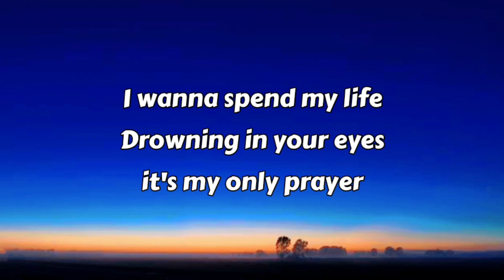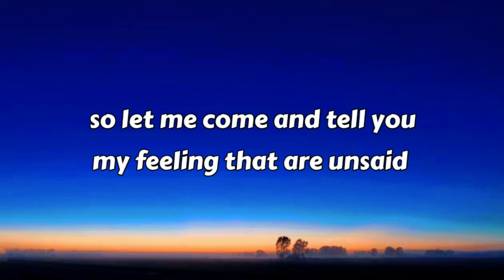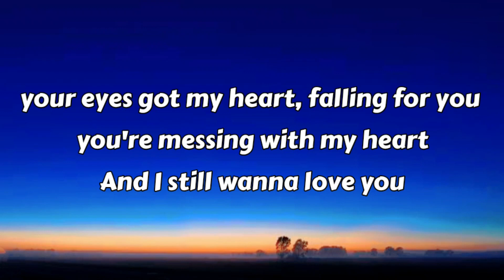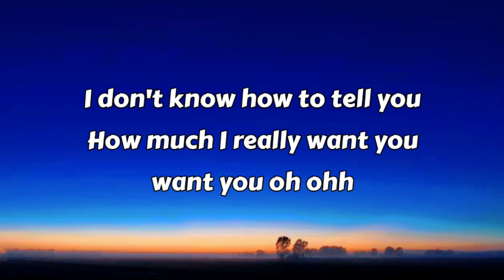Barney sku - your eyes got my heart falling for you